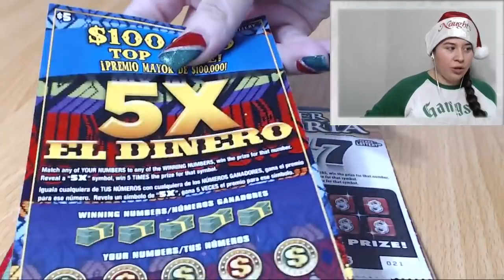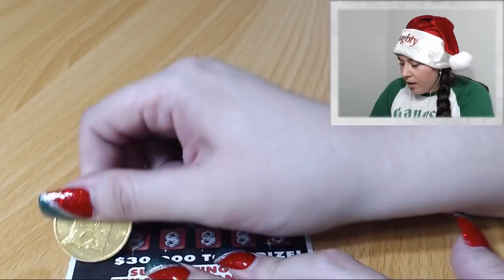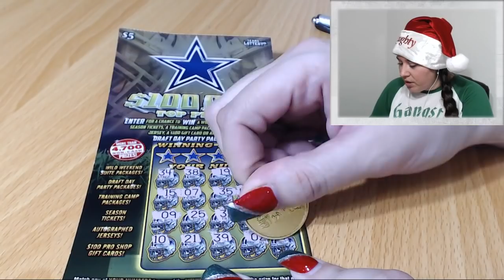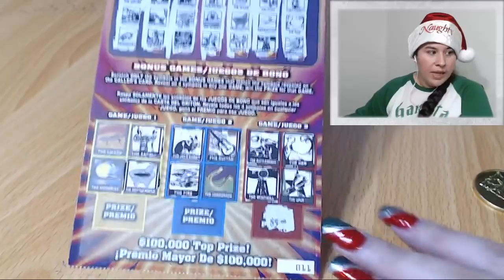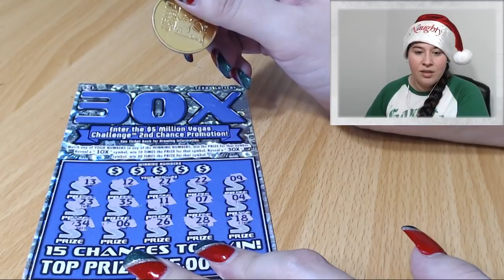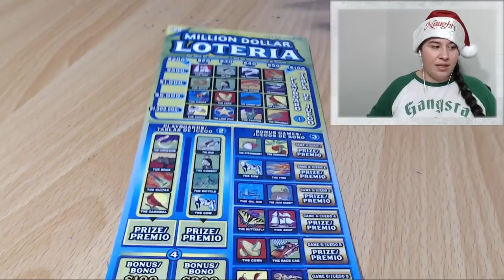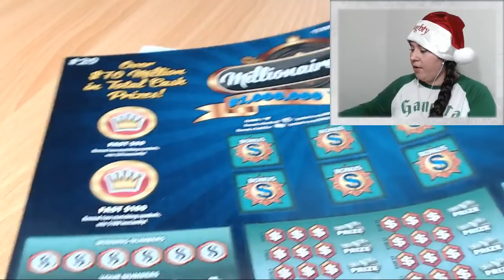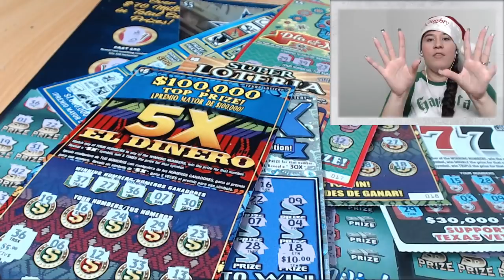❤2nd Attempt! New Tickets, EARLY!! Let's win some money, baby! 😏❤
Fanmail:
Candy